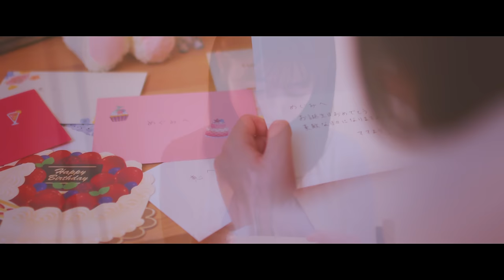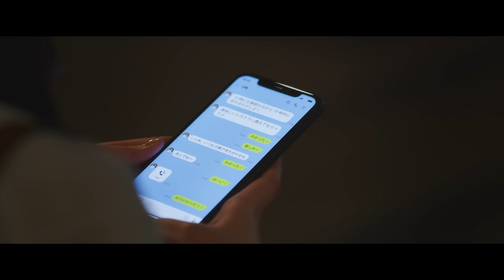短編映画『逢いたくて』/ 泣ける 感動 短編ドラマ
短編映画『逢いたくて』
【STORY】
"これは亡き母を思う、父と娘の愛の物語"

今日は恵の20歳の誕生日。
いつも誕生日を祝ってくれていた母の幸恵はもういない。
寂しく家に帰った恵を待っていたのは、不器用な父、尚輝だった。
そんな二人は・・・

おすすめの定番映画 /洋画【保存版】　 ※ 執筆中

【CAST】
藤沢恵　：中野恵那

【STAFF】
監督・脚本：朝乃アメ
協力プロデューサー：大塚和雄
ラインプロデューサー：尾﨑香仁
撮影監督：木村将人
照明：永原大祐
録音：内田達也
スタイリスト：森内陽子
ヘア・メイク：島田聖香
助監督：林純也
制作担当：ナガヤマヒロミ
制作：加納克範
グレーディング：天花寺将
整音・MA：高橋大
編集：朝乃アメ
選曲：朝乃アメ
KAmusic / NK Sound
MoppySound / STUDIO KNIGHTS
LEOPARD / WHITE BGM

◆美術協力◆
いちびこ ICHIBIKO いちごスイーツ専門店

◆衣装協力◆
montee(モンティー)
俳優の深水元基がディレクターを務めるアパレルブランド

◆ロケ地協力◆
六本木ラ・カッチャ

◆宣伝協力◆
純悪
俳優の阿部亮平・山根和馬で結成されたユニット

◆Special thanks◆
曽我部 洋士：

制作：ONETOP FILM (ワントップフィルム)

 Short Film 『I miss you』
It is a love story of a father and daughter, thinking of a deceased mother.